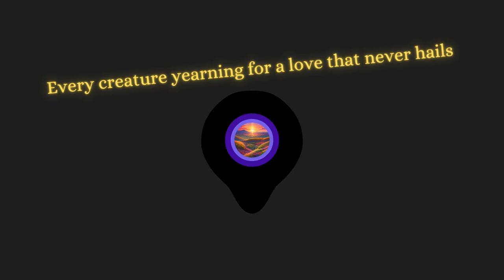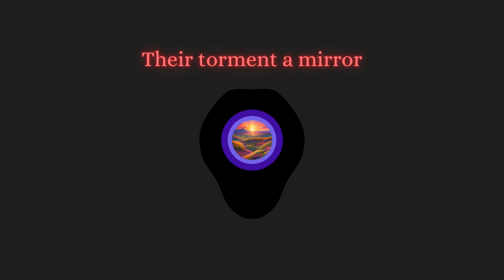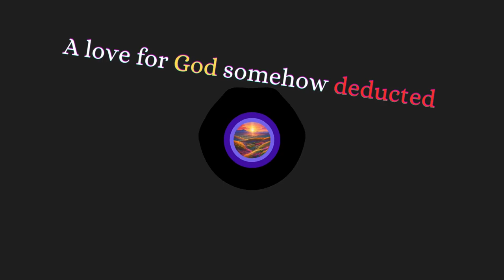Dominion Twisted (x Suno)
Go Vegan 🤜🏽🤛🏽🌻

(Verse 1)
Superiority complex dripping like a latte, huh?
Baby calves discarded, their mothers left to suffer, clutched
In your hand a carton, stolen innocence you clutch
While rearranging prejudices, ain't that enough?

(Pre-Chorus)
Mask on your face, so ingrained it's become your facade
But cruelty lingers, a darkness you can't evade
Animals silent, their pain a symphony unplayed
Yet the violence echoes, a karmic debt we've made

(Chorus)
We stole their freedom, their land, turned them to our product
Dominion twisted, a love for God somehow deducted
Their torment a mirror, reflecting a heart corrupted
In their eyes, the devil, in human form erupted
erupted

(Verse 2)
Peace a distant dream, as long as the bloodshed reigns
Murder's a seed we sow, reaping nothing but the pains
Of a world in chaos, mirroring the monsters we've trained
Non-violence, the path, the highest level attained

(Pre-Chorus)
Savagery persists, masked by a facade so frail
Can compassion blossom in a world where kindness fails?
Every creature yearning for a love that never hails
We hold the power to change, rewrite these bloody tales

(Pre-Chorus)
We stole their dream, persist, masked by a facade so frail

(Bridge)
The helpless, the unheard, deserve our empathy's embrace
Protection from our darkness, a sacred and loving space
Up until kindness prevails, this stain on humanity's face
Will brand us as monsters, a savage and loveless race

(Outro)
Let love be our weapon, dismantle the bars we cage
For true evolution, a new chapter we must engage
Peace with all beings, a future we can't disengage
The power lies within us, to turn this savage page

Go Vegan and end this savage age